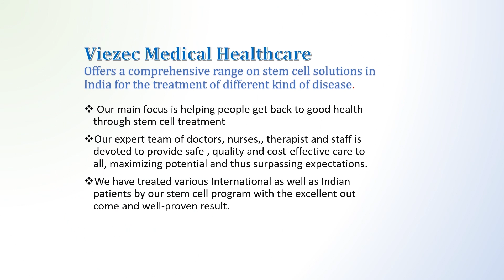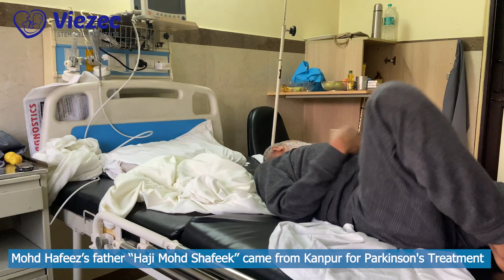Parkinson's Disease | Stem Cell Center In India | Affordable Treatment For Parkinson's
DIAGNOSIS: Parkinson’s disease

PRESENTING ILLNESS:

A 62-year-old male patient, a known case of Parkinson’s disease for 20 years presented with a history of progressive slowness and stiffness while walking, tremors, and speech disturbance. Multiple Consultations by Neurologists and Neurosurgeons were taken. Currently, he is being seen and treated by a Neurologist at RML Hospital, Lucknow. Conservative / Medical management is
going on. Currently, he is taking Tab Syndopa Plus / Tab Safinamide / Tab Amantadine. The patient, his son, and relatives wish to go for stem cell therapy for his problem ( Parkinson’s Disease ).

PAST MEDICAL HISTORY:

Known Hypertensive and Diabetic - taking medicines
regularly

FAMILY HISTORY:

NAD

Parkinson's_disease is a disorder that is progressive. It mainly affects the nervous system affecting the movement of the body. It develops slowly, starting with mild tremors but in the advanced stages, it is associated with frequent body immobility and slowing or permanent loss of movement. This disease causes malfunctioning or death of neurons in the brain cells. This affects the neuron's ability to make chemicals called dopamine which sends the message to all parts of the brain which controls the movement and coordination between different parts of the brain and body. As this disease progresses, it can cause a condition in which there is a decrease in the amount of dopamine which can lead to an inability to move or control the movement normally.

Stemcell is known to have very flexible uses in Parkinson’s Disease (PD) they are known to have the property of neurogenesis and acts as the regenerator of the damaged brain matrix and neurons these cells have the potential to differentiate into dopaminergic or DA neurons which can cause the restoration of the affected portion of the brain they can also stimulate the recovery process and can regenerate the died or defective neurons.

To know more about Parkinson’s disease with tinnitus and its treatment at Viezec Stem Cell Institute, please visit

Working Hours

Monday – Saturday
8.00 AM to 8.00 PM

Consultation Hours
10:00 AM – 2:00 PM
3:00 PM – 7:00 PM